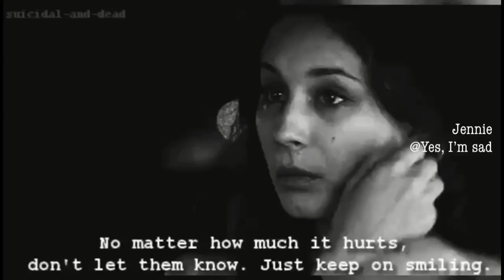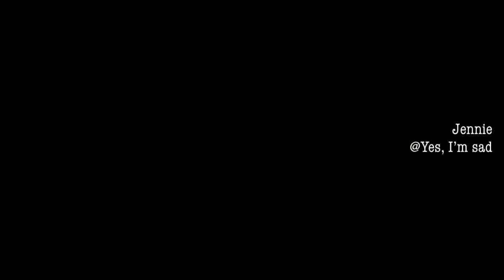Emma Bale - All I Want (Multifandom Sad Version)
Editor: Jennie from Yes, I'm sad
Music copyright: Emma Bale - All I want
All the gifs were downloaded from We heart it.